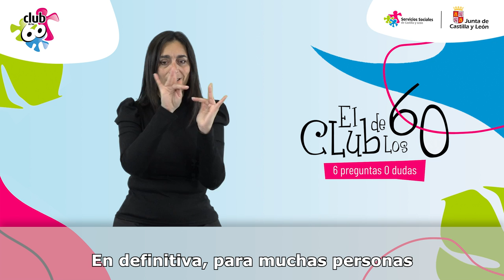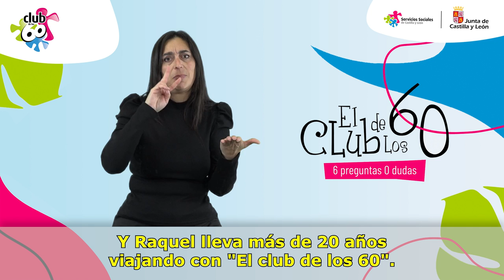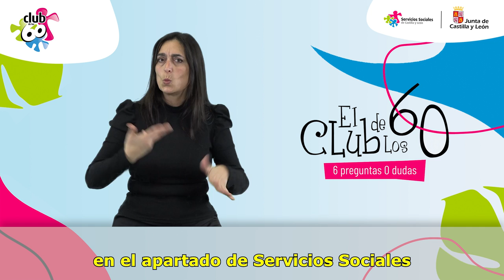2º: Nos vamos de viaje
“Viajar es importante a cualquier edad. Expertos en esta materia, nos explican por qué y nos informan sobre la propuesta de la Junta de Castilla y León para que las personas mayores puedan continuar dando respuesta a su inquietud por conocer nuevos lugares, paisajes, gentes y culturas”.